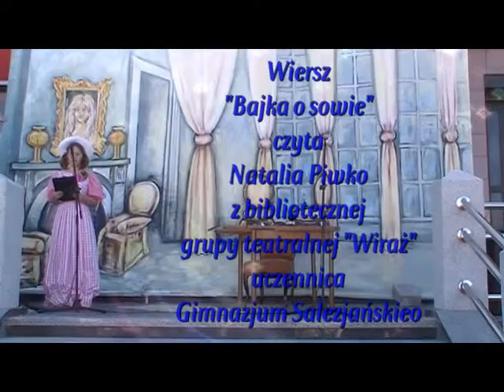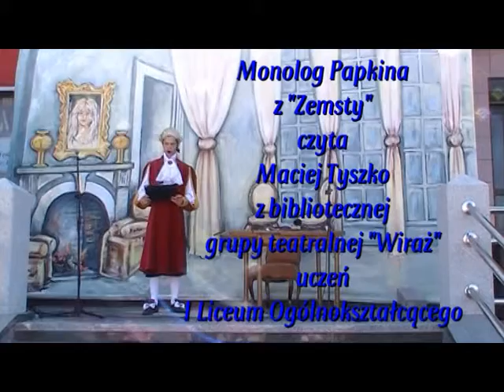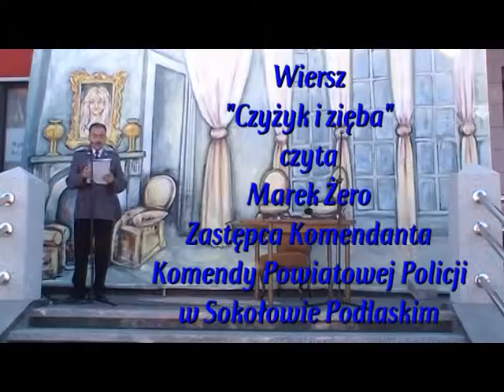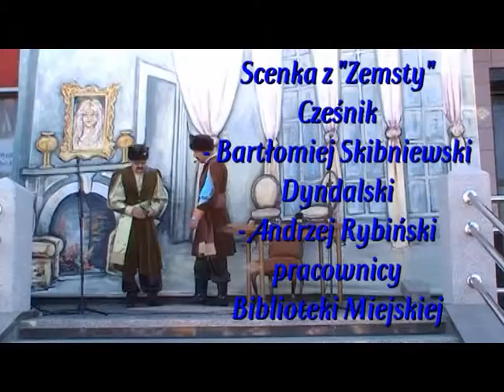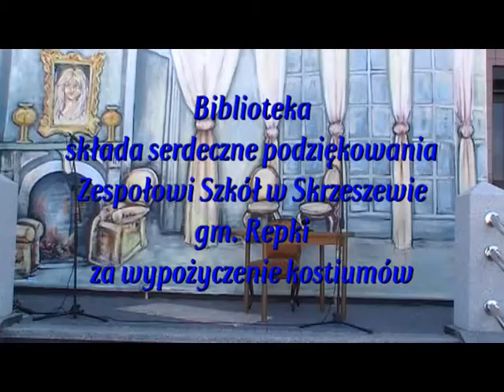Narodowe czytanie dzieł Aleksandra Hrabiego Fredry - 7.09.2013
Narodowe czytanie dzieł Aleksandra Hrabiego Fredry - 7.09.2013, na Szewskim Rynku w Sokołowie Podlaskim.